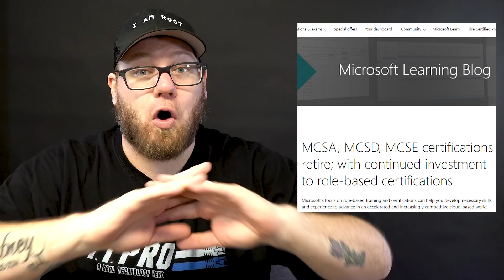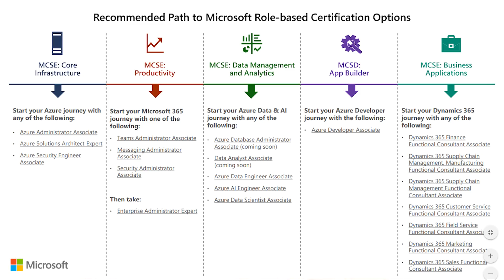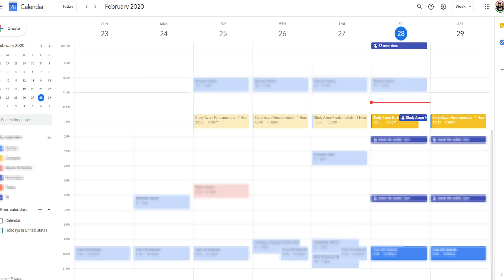Microsoft RETIRES the MCSA, MCSD, & MCSE Certifications!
As of June 30th, 2020 the Microsoft MCSA, MCSE, and MCSD certifications will be retiring.  This is huge news  Let's talk about it!

Thank you for visiting my YouTube channel.